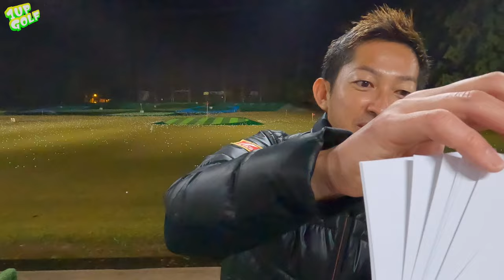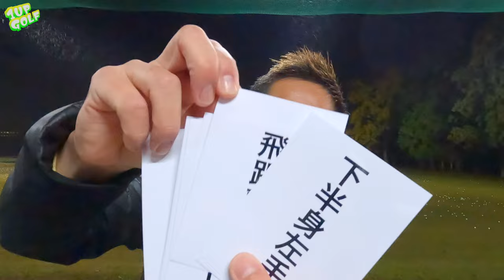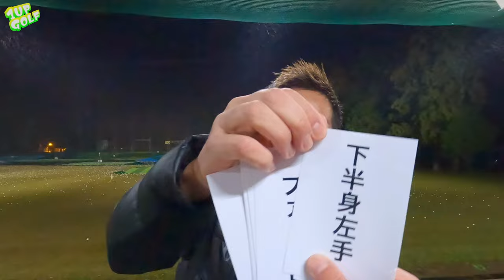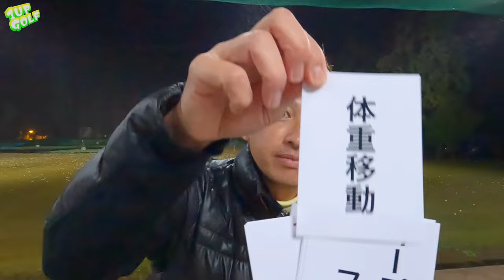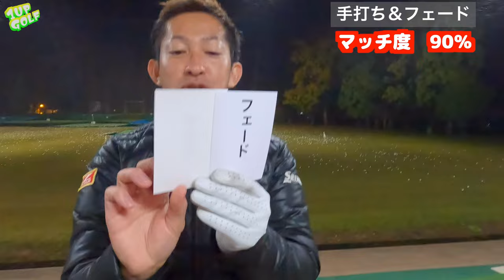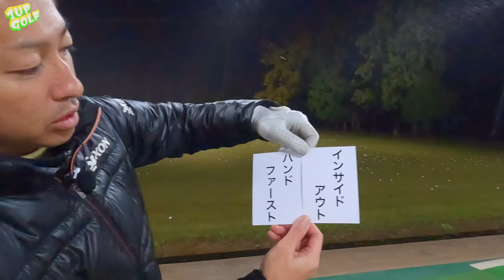ゴルフ理論マッチング ワンナップル❤